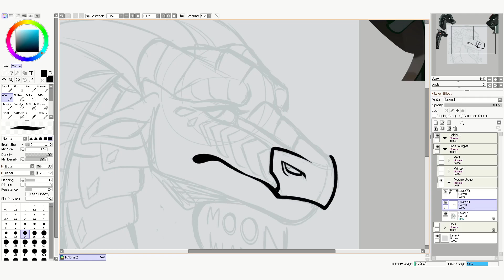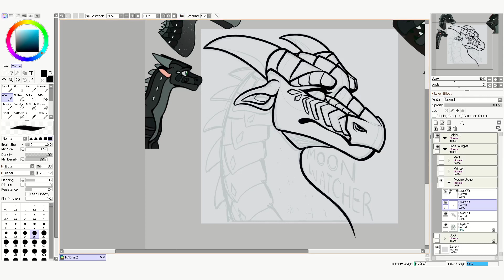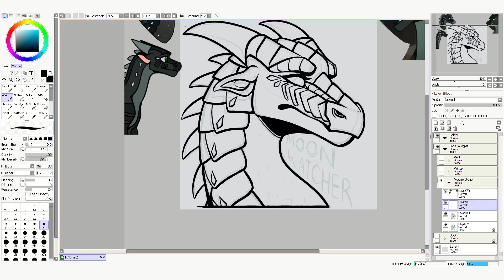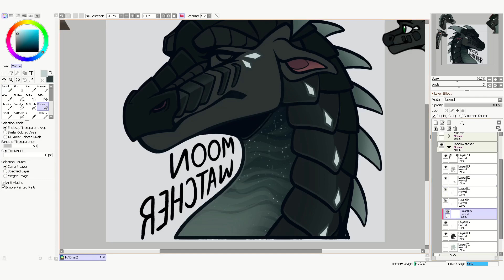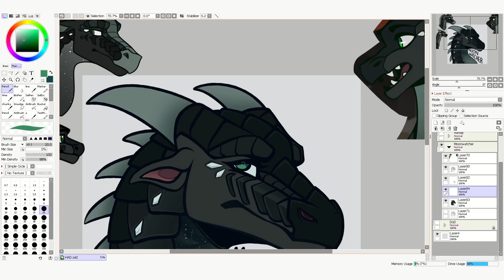#6 - Moonwatcher | WoF Headshot-A-Day | Speedpaint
Ayo another HaD! I like green Moonwatcher. Also gave her two teardrops cuz I'm pretty sure she was born under two full moons.

!!! -- DO NOT TRACE, USE, EDIT, OR REDISTRIBUTE MY ARTWORK AND VIDEOS IN ANY WAY, SHAPE, OR FORM -- !!!

Q&A:

- I draw in PaintToolSAI 2.0, record with OBS, and edit everything together in Hitfilm Express.

- HUION Inspiroy H640P Graphics Drawing Tablet